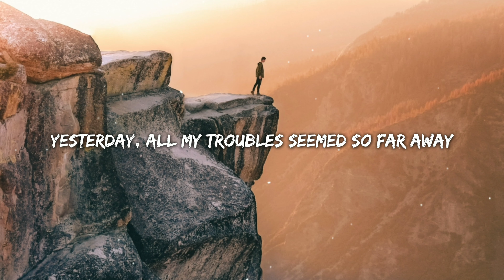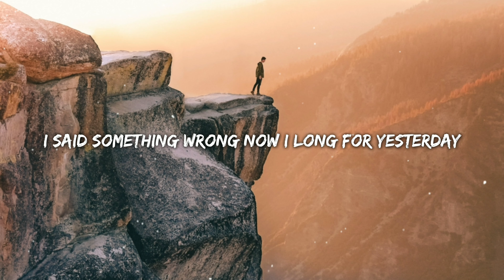Boyce Avenue - Yesterday (Lyrics) / Original The Beatles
🎙 The Beatles - Yesterday [Lyrics]

[Verse 1]
Yesterday

[Verse 2]
Suddenly

[Bridge]
Why she had to go
I don't know, she wouldn't say
I said something wrong
Now I long for yesterday

[Verse 3]
Yesterday

[Verse 4]
Yesterday